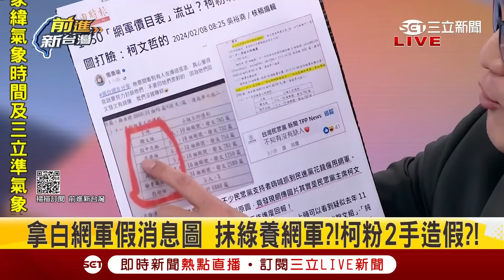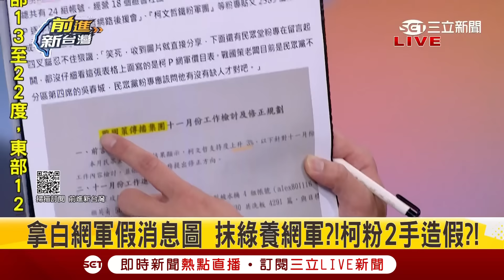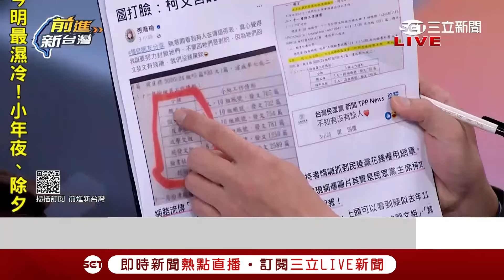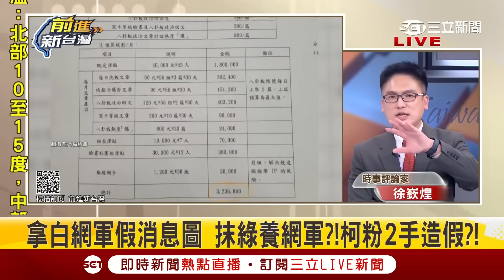"1450網軍價目表"根本是民眾黨的？四叉貓踢爆價目表是白營立委公司檢討報告內容 徐嶔煌指出報告關鍵點 籲: 民進黨要小心白營攻擊│鍾年晃 主持│【前進新台灣 焦點話題】20240213│三立新聞台